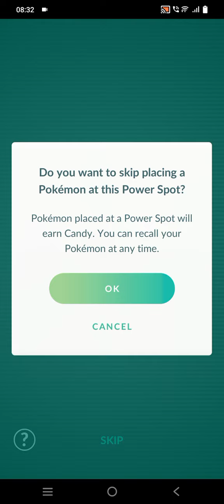Dynamax Battle Charmender vs Skwovet in Pokemon go